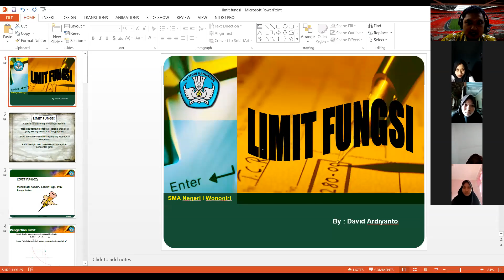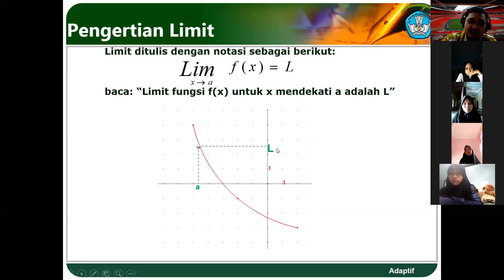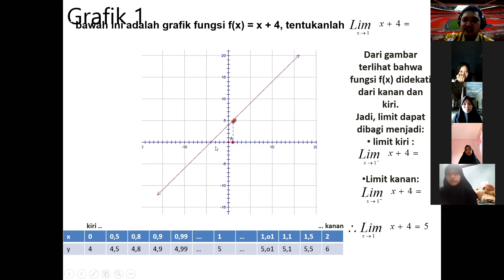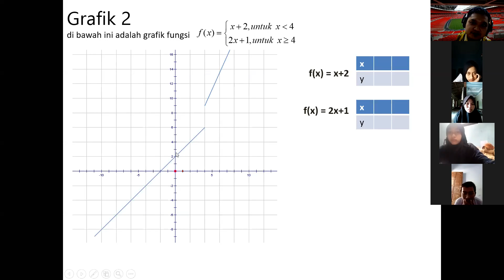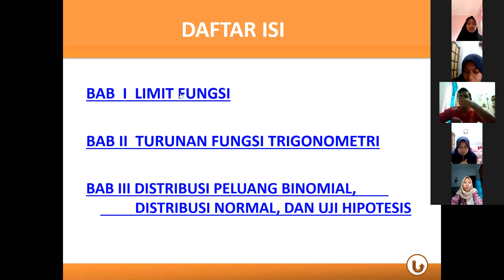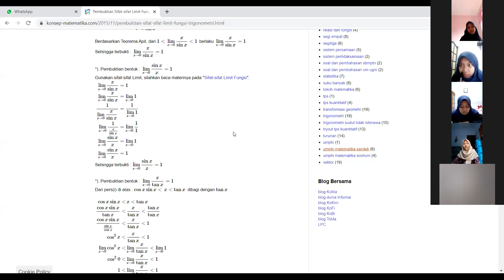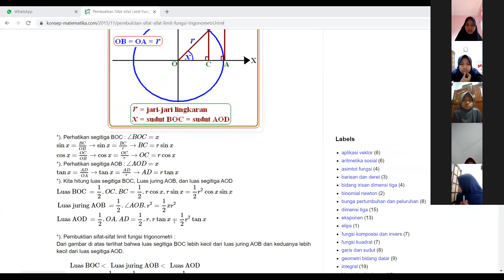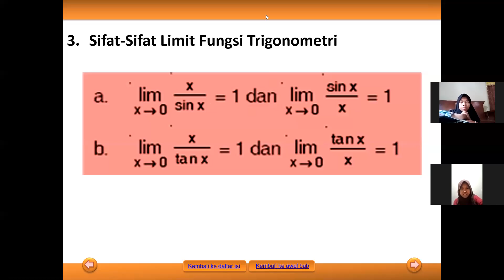Review Limit Trigono XI CI